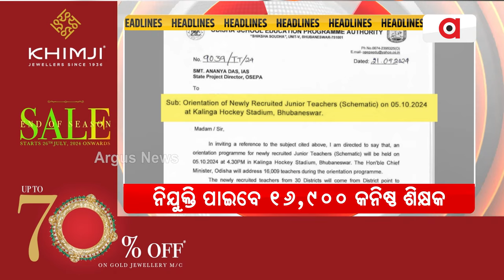Headlines @ 7 Pm || 22 Sep 2024 || Argus News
+ ଚର୍ଚ୍ଚାରେ ବିଜେଡି-କଂଗ୍ରେସ ସମ୍ପର୍କ!
+ `ଗଣତନ୍ତ୍ରକୁ ସହିପାରୁନି ବିଜେଡି'
+ ଆର୍ମି-ପୋଲିସ : କିଏ କହୁଛି ସତ ?